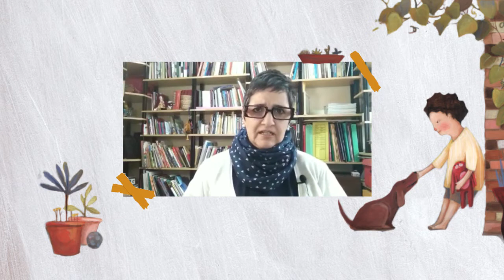'O Menino e a Flor' - sensibilidade tem gênero?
O livro 'O Menino e  a Flor' representa um esforço contra a repressão de meninos e meninas, homens e mulheres.

Telegram – Saiba dos lançamentos e outras novidades com antecedência ou exclusividade

Blog Lê - Confira conteúdos sobre educação, literatura e o universo infantojuvenil.

Acesse a Loja Lê - Adquira nossos livros infantis e juvenis!

Portal do Educador - Conteúdos exclusivos, livros na íntegra, desconto na loja Lê